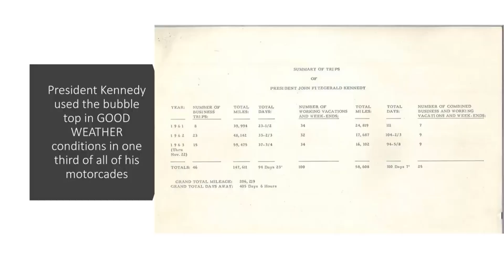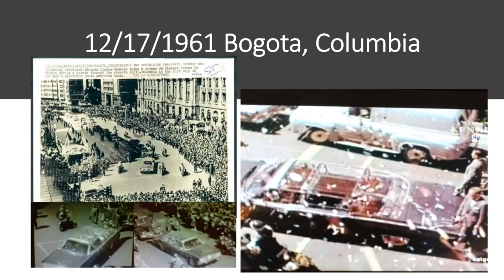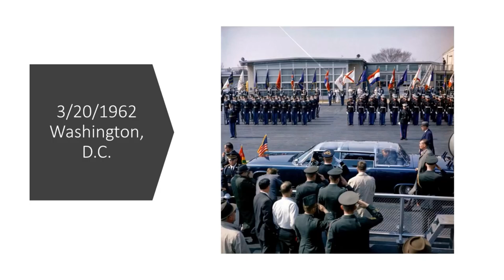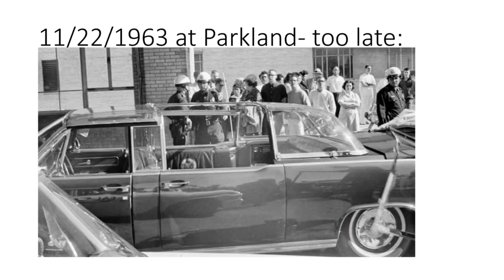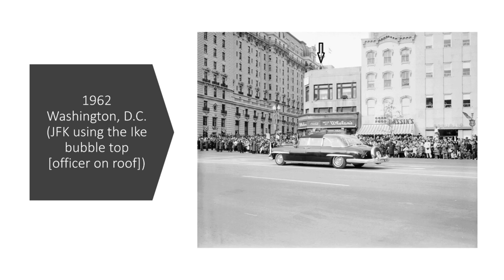UPDATED: All the times President Kennedy used the bubble top on his limousine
***NEWLY DISCOVERED 1/19/1962 New York and more June 1963 Germany film found***
AHA!! You thought you caught me uploading a new video! Actually, this is an UPDATE on what used to be the second to last video I uploaded. I deleted that one and replaced it with this one.